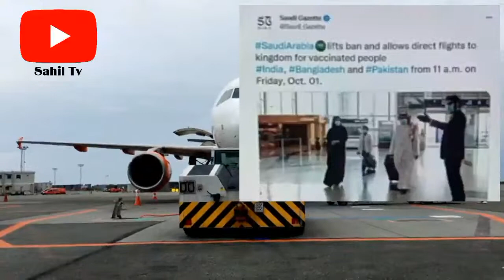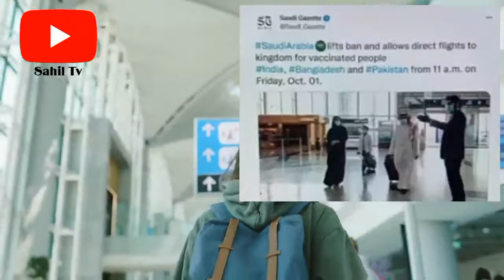Saudi Arabia Lifts Ban and Allows Direct Flights to kingdom for vaccinated people??Fake news or true